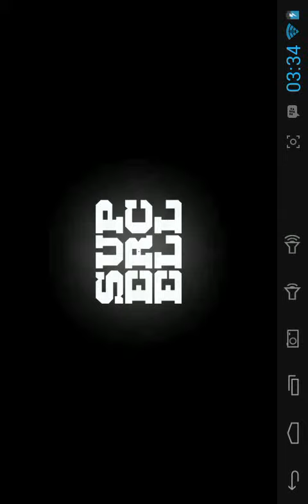Fastest way of getting trophies in clash of clans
Sorry for the lag my tablet isn't too fast